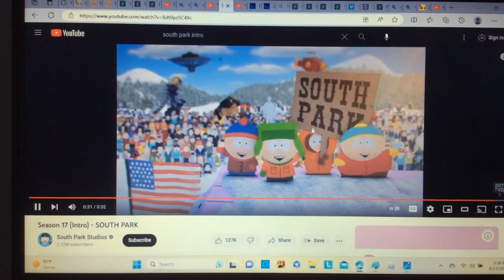Happy 26th anniversary South Park